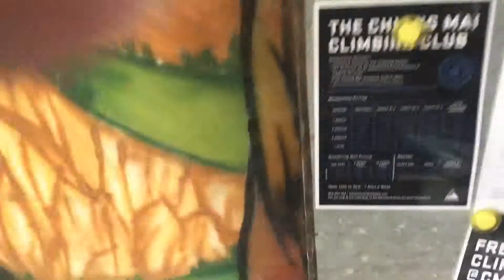What’s Chiang Mai rock climbing wall like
Inside Chiang Mai Rock climbing gym CMRCA